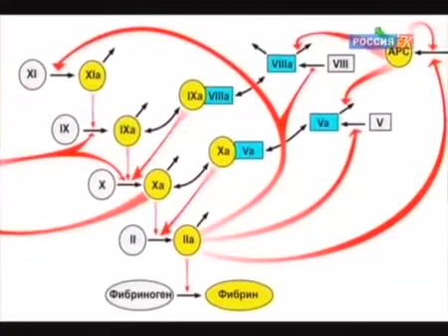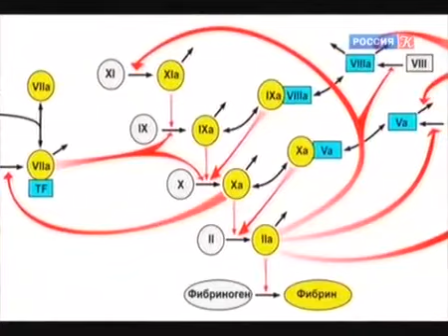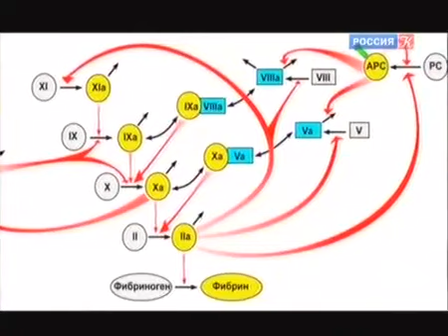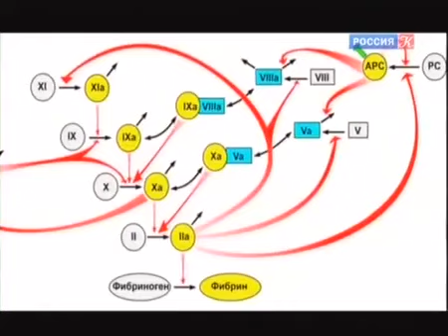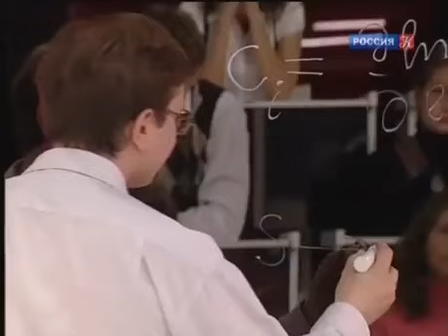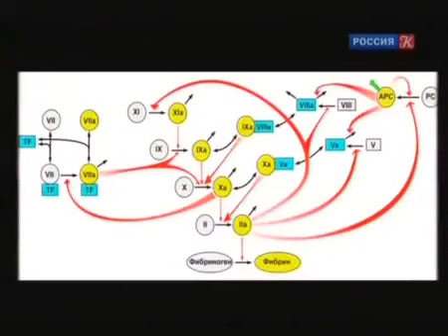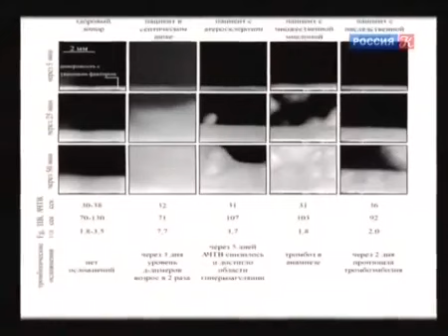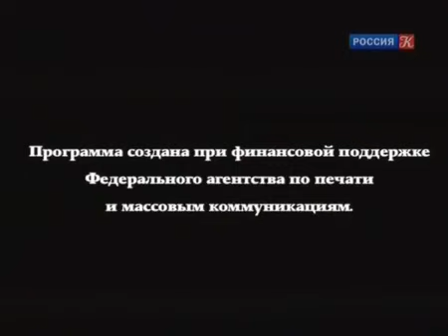Михаил Пантелеев. Свертывание крови: жизненно необходимо, смертельно опасно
Лекция кандидата биологических наук Михаила Александровича Пантелеева